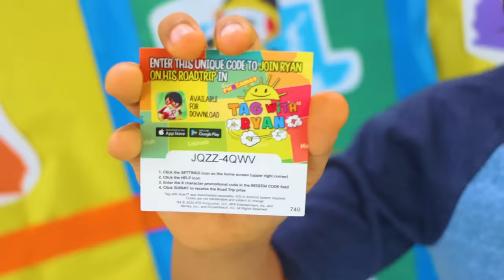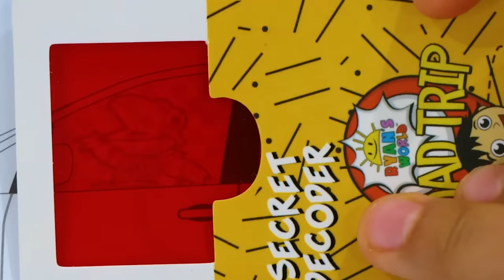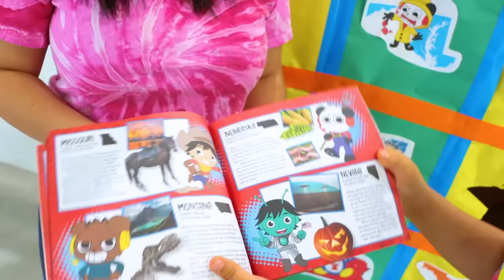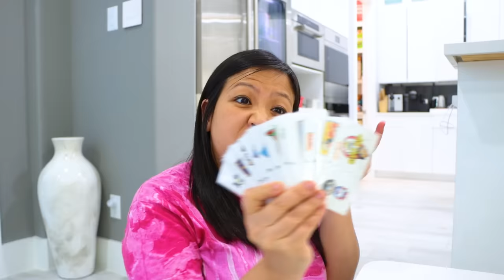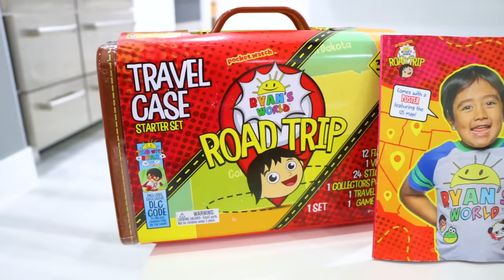Giant Smash Box Surprise Prize or Pie Challenge with Ryan's World!!!!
Giant Smash Box Surprise Prize or Pie Challenge with Ryan's World! It's Mommy vs Ryan taking turns to see who won the most prizes!